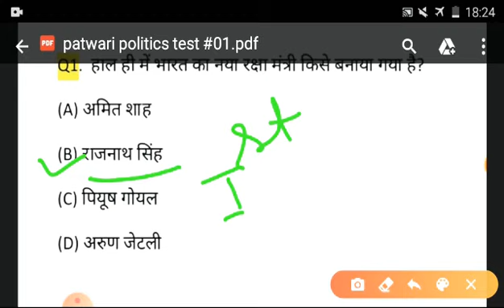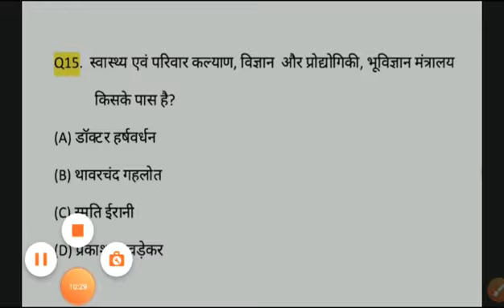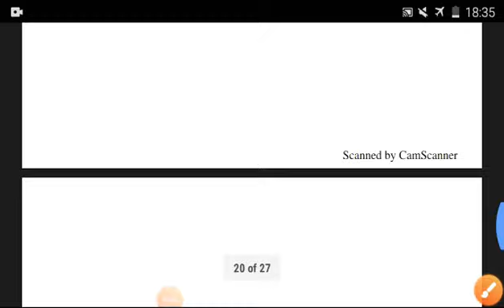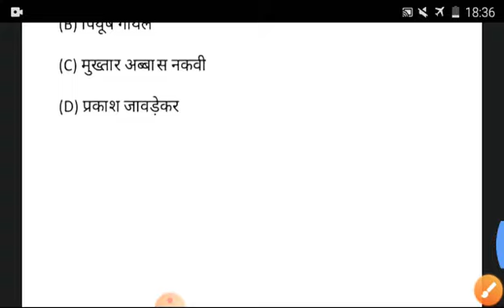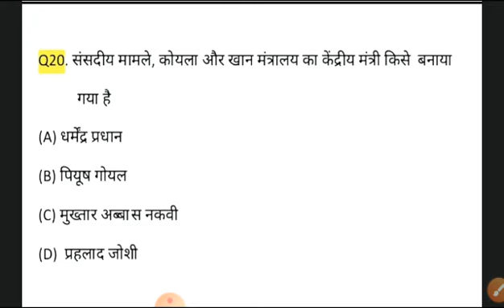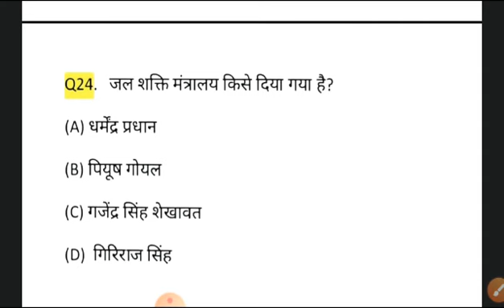POLITICS TEST 34: POLICE,पटवारी एसएससी,REET रेलवे,आर्मी